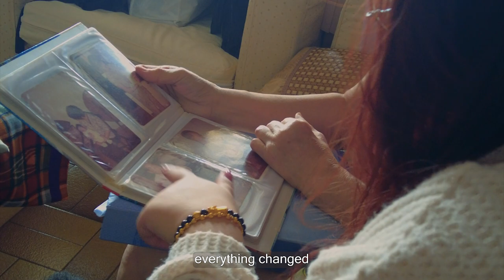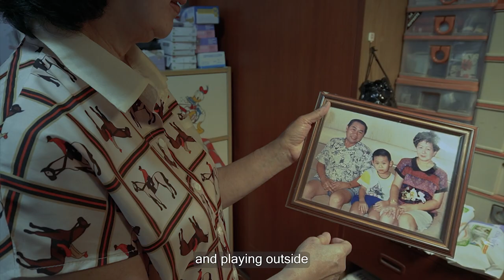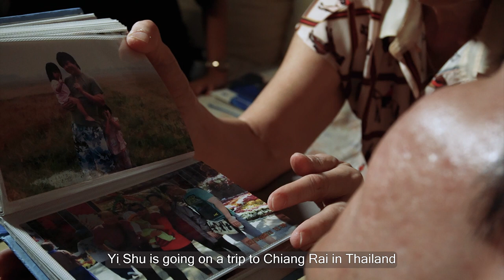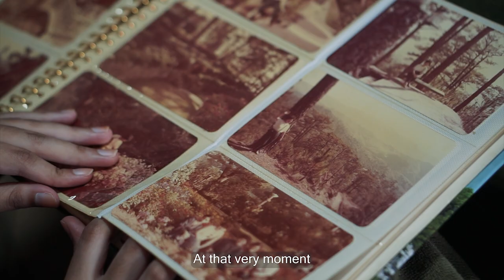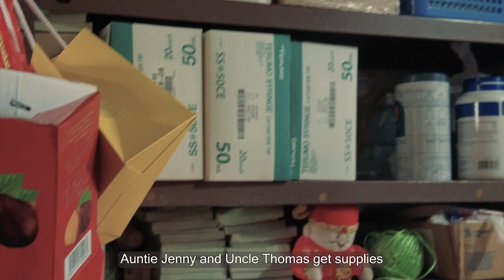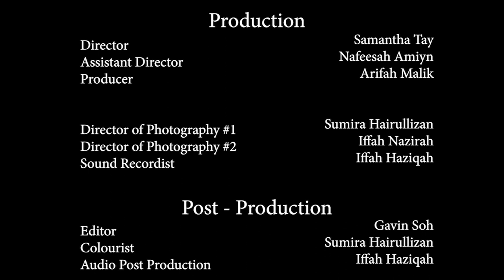10 Years (A Temasek Polytechnic Documentary Project)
Update: WE GOT NOMINATED FOR CROWBARS AWARDS! 🥳

Congrats and thank you to everyone who had put their heart into making this documentary a successful one! And hope you all share this out too!